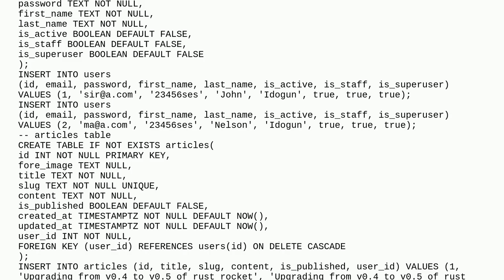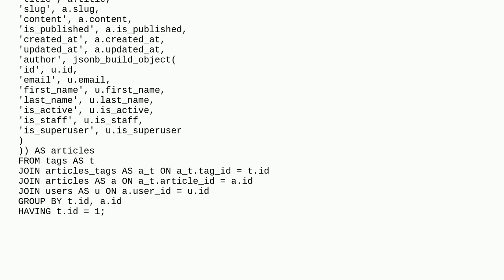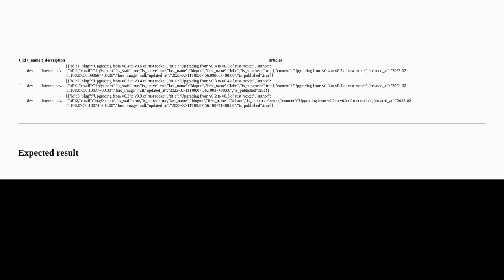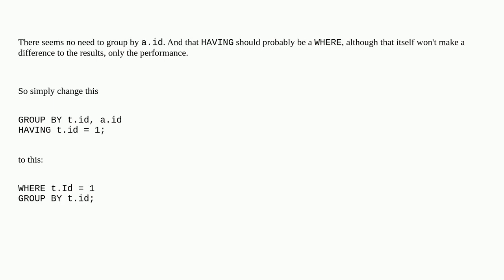Returning array of JSON objects from related fields in PostgreSQL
A special thanks goes out to the community

  postgresql json query-performance aggregate